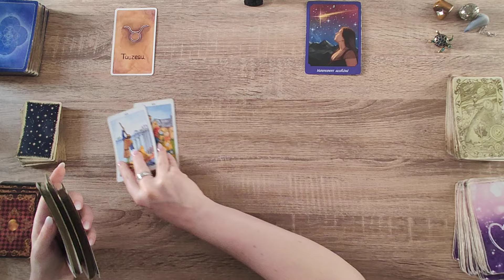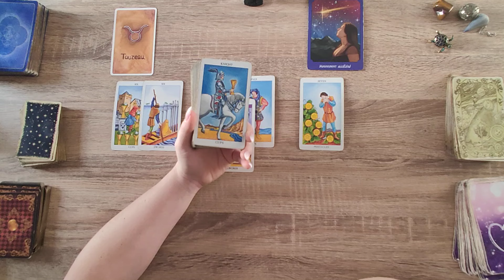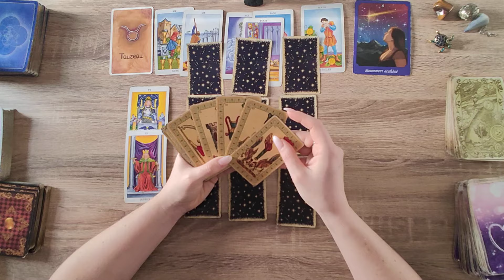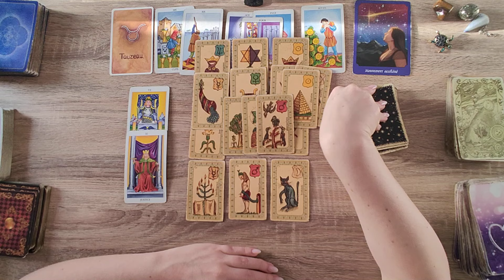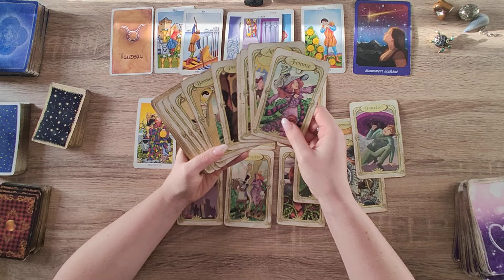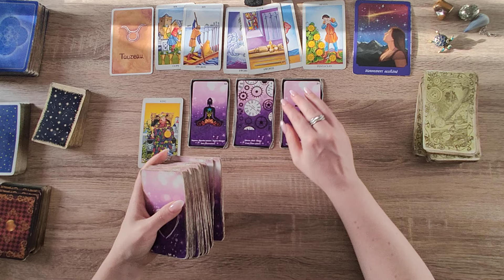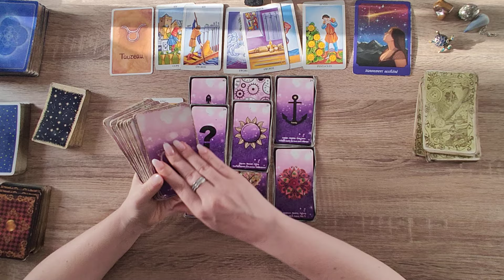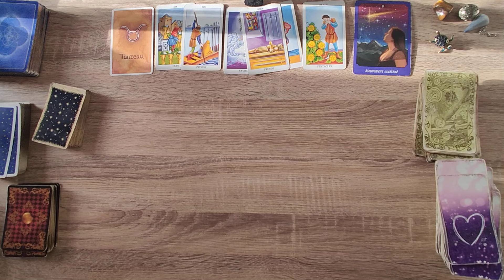TAUREAU MAI 2024♉VOUS TOURNEZ UNE PAGE/PLACE A LA NOUVEAUTE